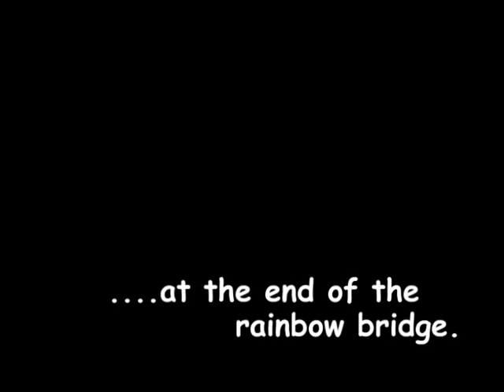Sapphira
In honor of our dearest Sapphira, now jumping, playing, swimming, and having tons of fun somewhere where there is no pain or sadness.  We love you, little one.  Play on.